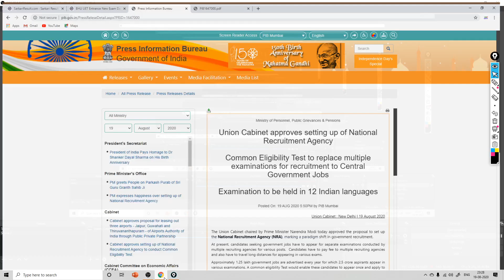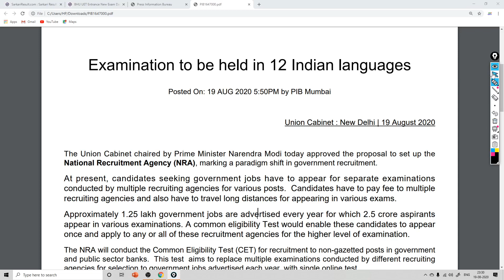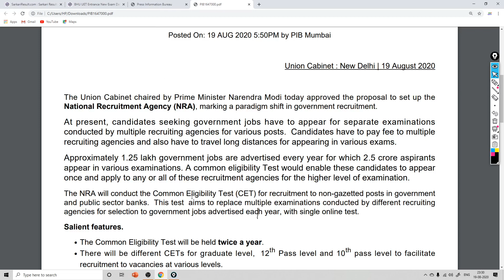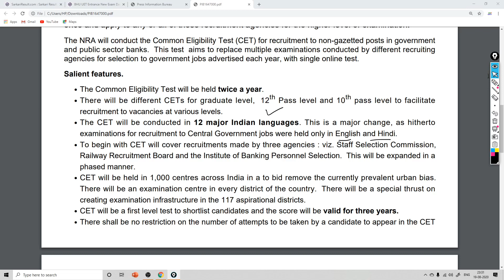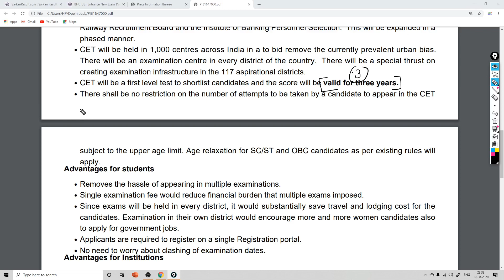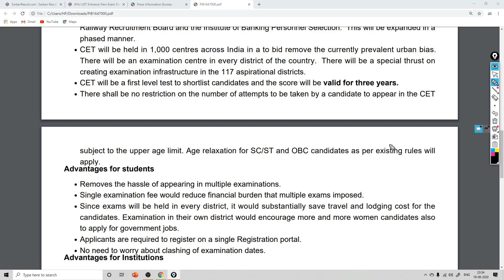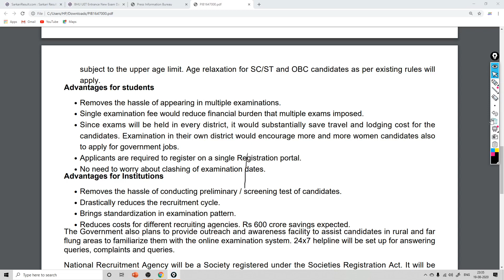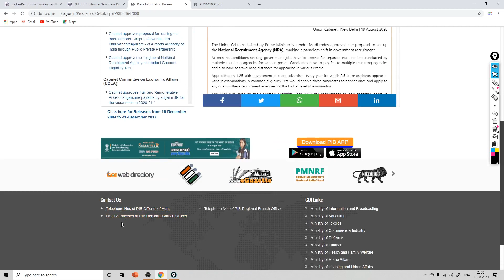सरकारी जॉब परीक्षा को लेकर ऐतिहासिक बदलाव - छात्रों के लिए बड़ी खुशखबरी // CET लागू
Breaking News
Big update Govt job
CET